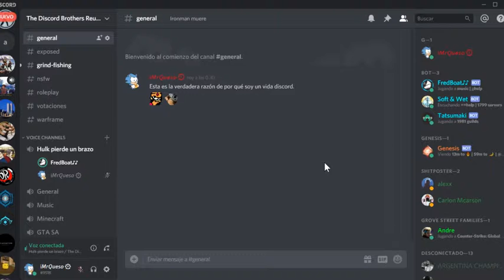La rutina de un vida discordiano.